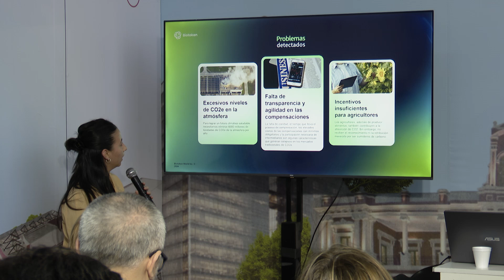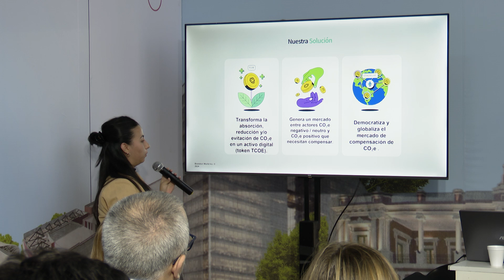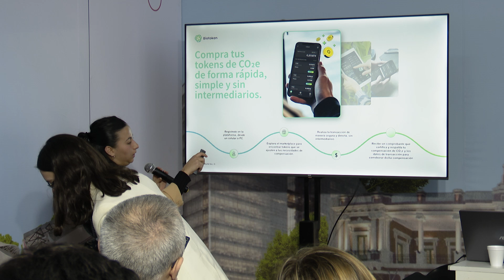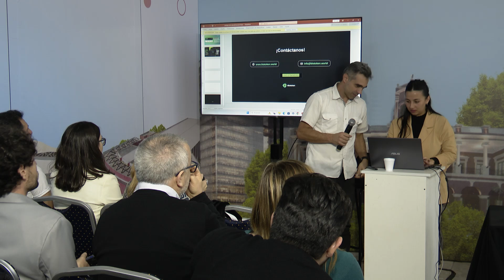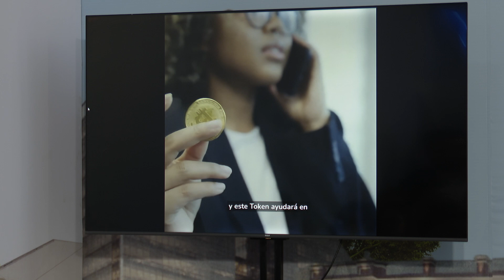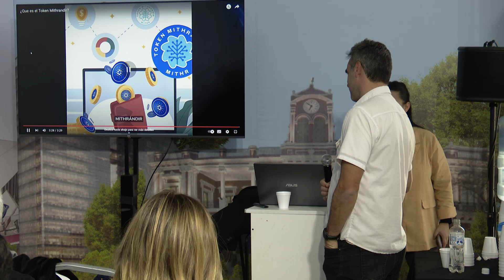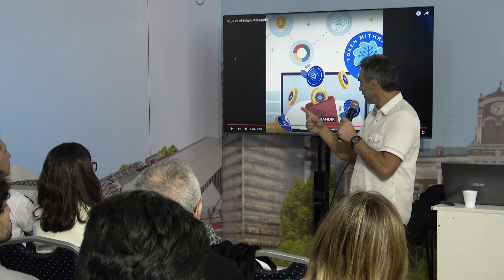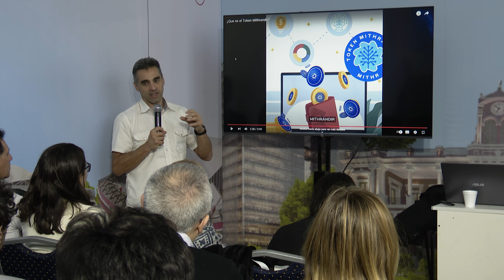Tokenizando el carbono, Blockchain y sostenibilidad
Smart City Santiago Del Estero 2024

Dia 2 Workshop 2 17:00

Keynote: Micaela Bercheni - COO de Biotoken, Argentina
Ulises Barreiro - CEO de Mithrandir, Argentina